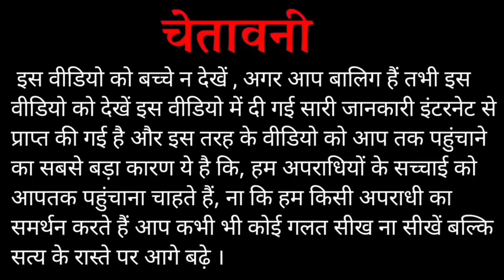तिहाड़ जेल में टिल्लू ताजपुरिया की हत्या के 3 सप्ताह बाद! जावेद के मोत की खबर से जेल कैदियों में खौफ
इस वीडियो में मैंने चर्चा किया है किस तरह से दिल्ली के तिहाड़ जेल में हुए गैंगवार में गोगी गैंग के बदमाशों ने टिल्लू ताजपुरिया का पहले हत्या किया उसके बाद अब दोस्तों दिल्ली के तिहाड़ जेल के अंदर से एक और बहुत बड़ी खबर निकल कर सामने आ रही है इसमें कहा जा रहा है जावेद नाम का एक कैदी जो कि अपने आप को खत्म कर लिया तो क्या है पूरा का पूरा मामला किस तरह की जानकारी तिहाड़ जेल प्रशासन ने साझा की है तमाम बातों का चर्चा इस वीडियो में किया गया है ताकि दोस्तों बहुत सारे लोगों के मन में सवाल है कि क्या जिस तरह से इस कैदी ने खुद को समाप्त कर लिया इस मामले में क्या गोगी गैंग या फिर टिल्लू ताजपुरिया गैंग का हाथ है तमाम बातों का चर्चा इस वीडियो में किया गया है
हालांकि इस वीडियो में दी गई तमाम जानकारियां सूत्रों के हवाले से प्राप्त की गई है इसलिए वीडियो को देखने के बाद ज्यादा विचार विमर्श ना करें ।

Lots of ❤️